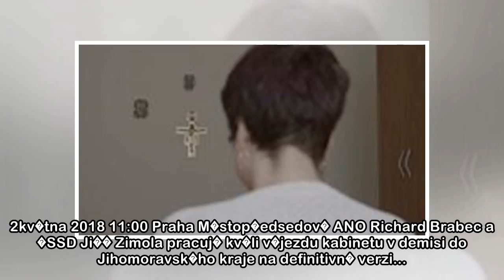Zprďż˝vy z domova | Lidovky.cz ďż˝ aktuďż˝lnďż˝ zprďż˝vy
aktualizov�no 18:33, 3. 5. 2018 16:47 PRAHA Trestn� st�h�n� premi�ra v demisi a p�edsedy hnut� ANO Andreje Babi�e v kauze kolem pades�timilionov� dotace EU na stavbu farmy �ap� hn�zdo m��e... 3. kv�tn...